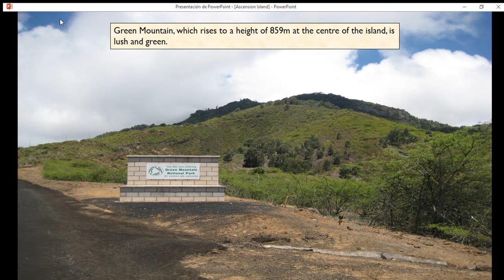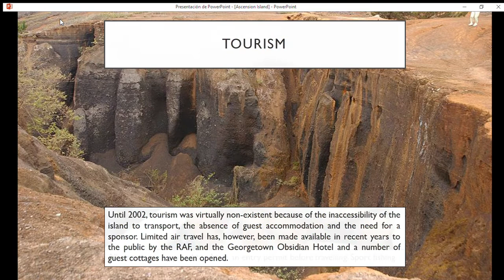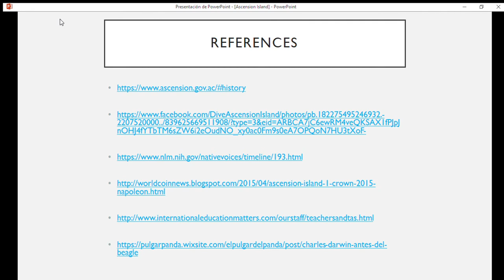Ascension Island Introduction